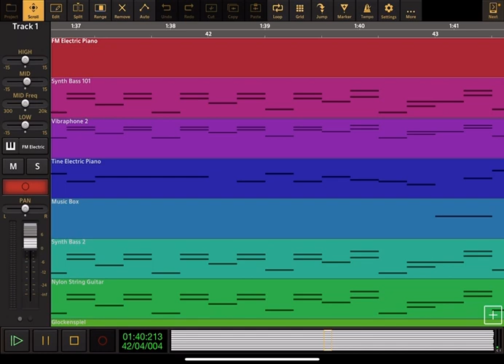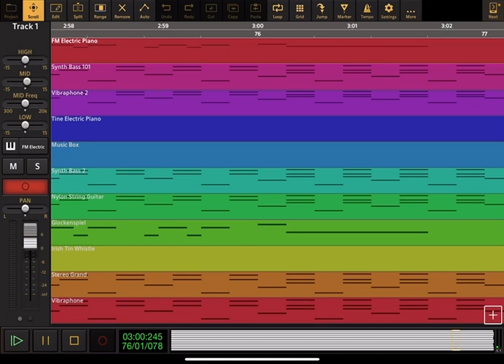Sesame Street: Elmo’s Song - Audio Evolution Cover